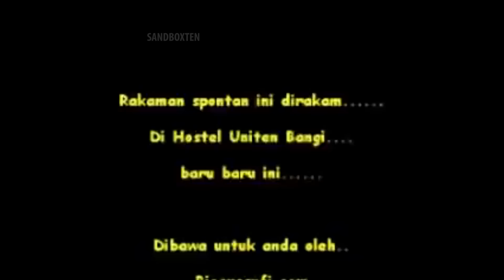IT'S UNBELIEVABLE WHAT HAPPENED IN THIS VIDEO WHAT WAS THAT SCARY VIDEOS